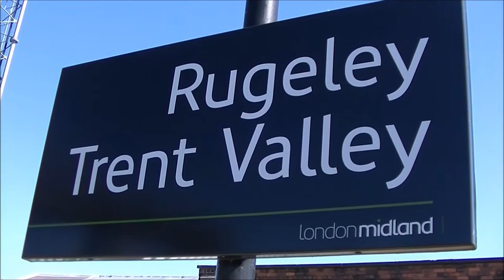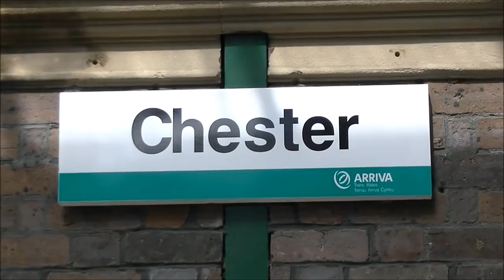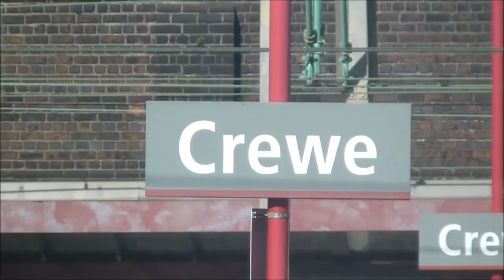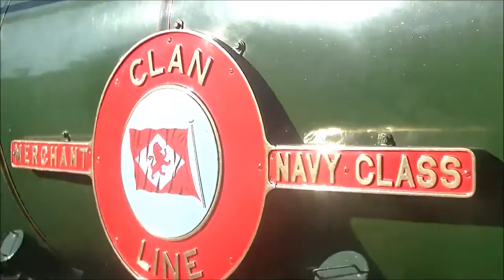35028 Clan Line The Clan Line Farewell Tuesday 30th June 2015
Coming up on today's brief show

We see for the very 1st time The Merchant Navy Locomotive Preservation Society's bullied pacific 35028 Clan Line working her farewell tour from London Victoria to Chester via the west coast mainline before the expiry of her mainline and boiler certificate.

We start at Rugeley Trent Valley in the heart of the west coast mainline. She was running 7 mins early unfortunately it came at a price as she arrived at the same time as the sprinter service from Birmingham annoying photographers in the process.

However she produced a magnificent sight as she sped past with the 12 coach load on the slow line.

Very next catch her up at Chester only just after she got turned and serviced arriving with the empty stock ready for the return run.

Finally we see her at Crewe from were she was uncoupled from the train were a DBS class 90 90037 tuck over for the run back to Euston.

Meanwhile Clan Line would head off to LNWR LTD's diesel depot were her overhaul would take place. She was given a hero's goodbye as she left the station.

We say farewell to 35028 Clan Line.

To sum up it was a memorable day seeing 35028 for the very 1st time and what a way to do it.

Lets hope Clan line is not out for long.